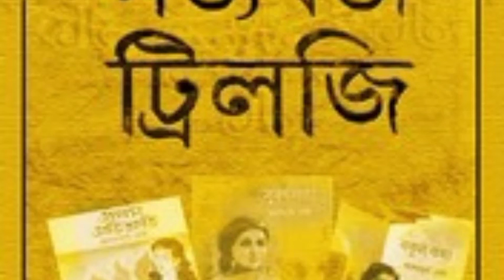PROTHOM PROTISRUTI- PART34প্রথম প্রতিশ্রুতি 34ভাগ |আশাপূর্ণা দেবী || Bengali Audio story NET SET